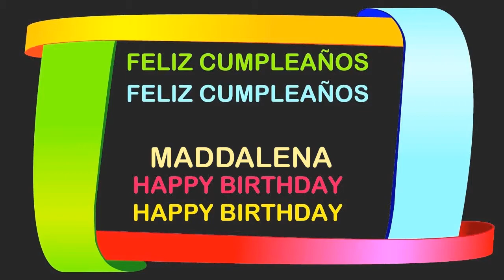Maddalena Birthday Postcards & Postales - Happy Birthday